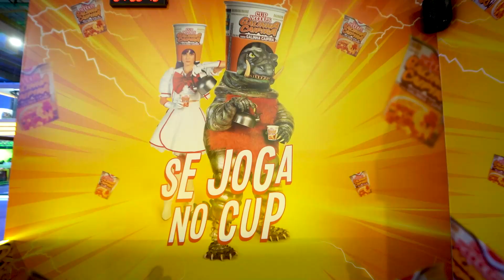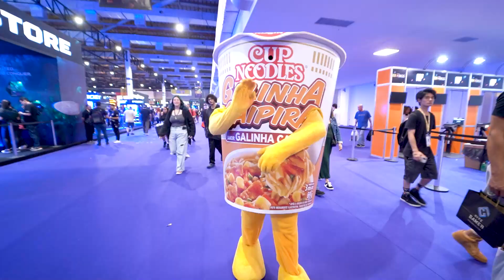Cup Noodles - No Brasil Game Show.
Cobertura da participação da Cup Noodles no Brasil Game Show 2022!